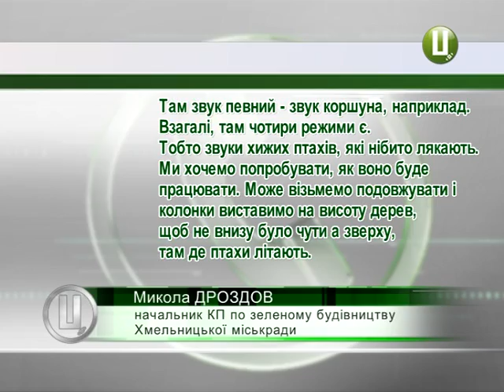Пернатих бомбардувальників проженуть з хмельницького парку за допомогою «Коршуна»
Проблему пташиного «бомбардування» у хмельницькому  парку імені Шевченка вирішено. Про це заявляють у комунальному підприємстві по зеленому будівництву Хмельницької міськради. Пернатих, які  запаскудили  майже всі лавочки та тротуари скверу , спровадять за допомогою спеціального акустичного пристрою. Як він працюватиме – дивіться у сюжеті Кирила Фільчакова.